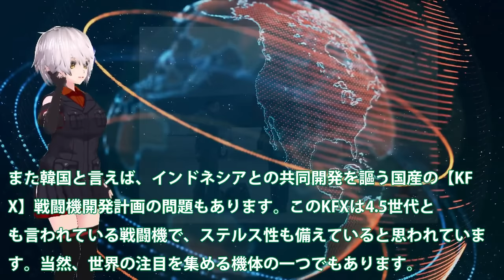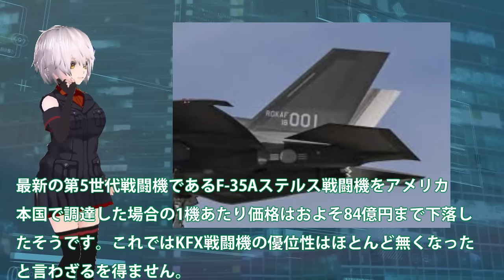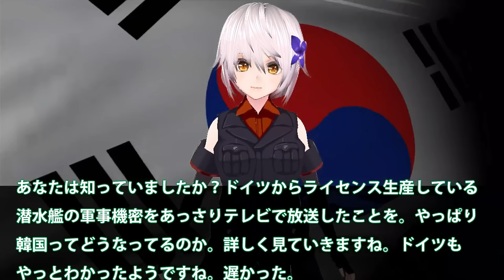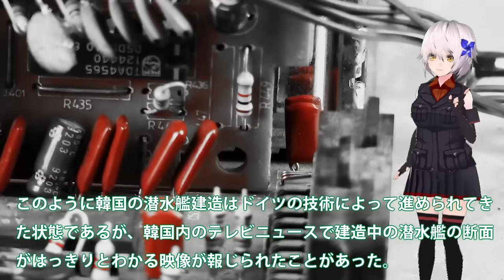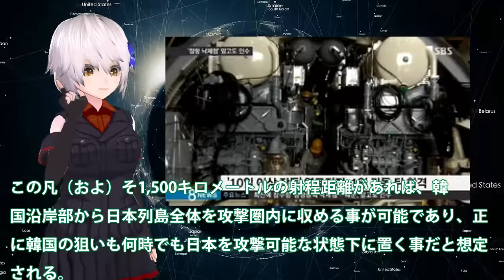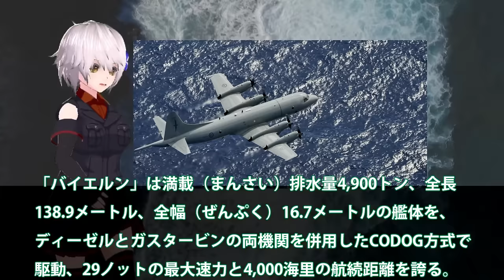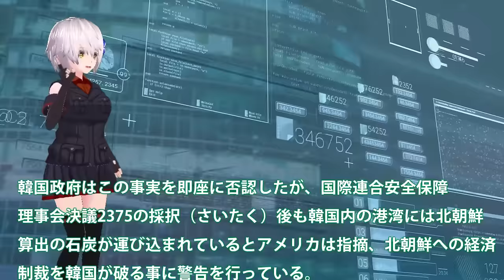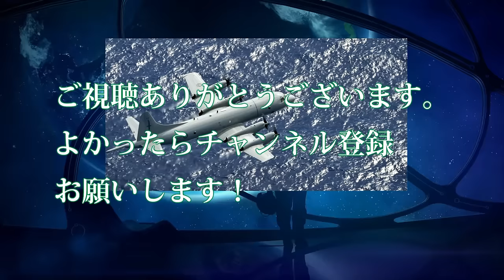【総集編・ゆっくり解説】世界情勢F35A戦闘機を韓国にはやっぱりやめ！日本を周辺国へと格下げに米も・・・F35Aのシステムを停止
111F35A戦闘機を韓国にはやっぱりやめ！日本を周辺国へと格下げに米も・・・F35Aのシステムを停止か？

112韓潜水艦ライセンス生産・独の軍事機密暴露！そして独自建造へと変貌中動かない潜水艦は・・・韓国言うのはただとVLSや原子力推進の採用まで？

113国連が韓国の監視に動き出したP3C！ニュージーランド軍が嘉手納基地へP3Cを？北朝鮮への瀬取りを関し韓国は・・・